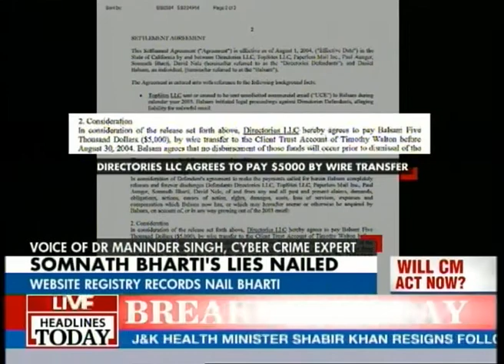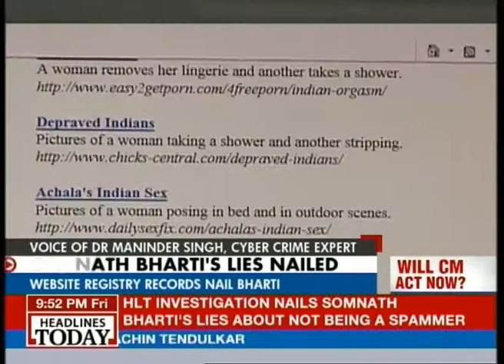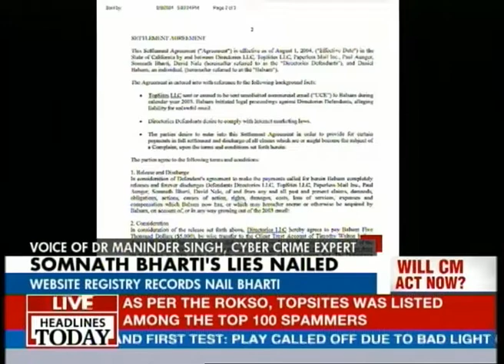Does Somnath's lies reduce the credibility of AAP?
Headlines Today discusses whether Somnath Bharti's connection to Topsites LLC reduce the credibility of the Aam Aadmi Party?